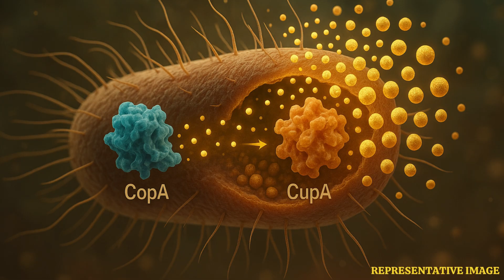This Toxic Microbe Literally Poops Out Pure Gold | WION Podcast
In the most poisonous soils on Earth, something incredible lives. Meet Cupriavidus metallidurans — the microbe that digests toxins and excretes gold. Scientists from Australia and Germany uncovered this natural gold-maker’s secret. It may hold the key to sustainable biomining solutions. Can this tiny alchemist help us turn waste into wealth? Find out how science meets gold in this bizarre discovery.